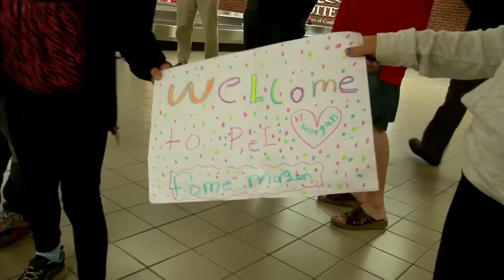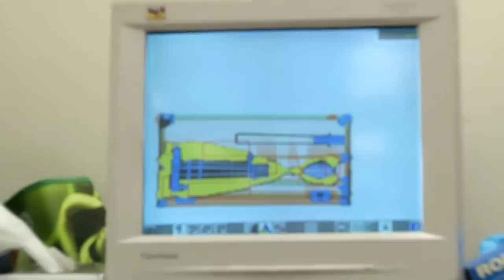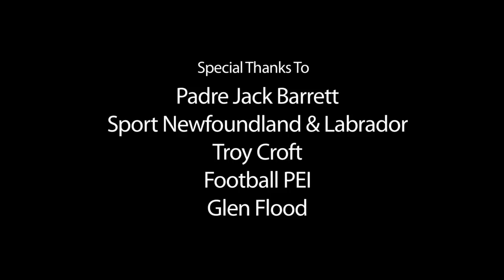Grey Cup 100 Tour: The Grey Cup's Trip to Newfoundland & PEI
The Grey Cup 100 Tour traveled East to Prince Edward Island and made a first time visit to Newfoundland to truly make the tour a coast-to-coast Canadian journey. Here is what happened on the Grey Cup's Eastern adventure.

CFL.ca Original Production.